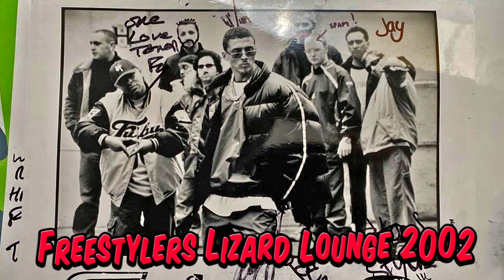The Freestylers - Lizard Lounge 2002